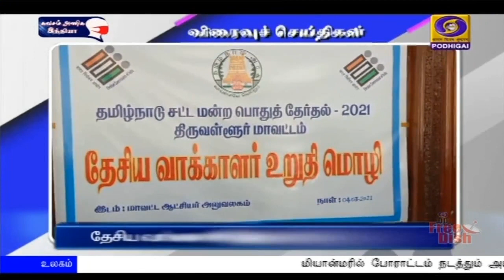பொதிகை காலை 8.00 மணி விரைவுச் செய்திகள் [05.03.2021]PodhigaiTamilNews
1)  10 கிலோ கஞ்சா பறிமுதல்

2)  தேசிய வாக்காளர் விழிப்புணர்வு உறுதிமொழி

3) 8 லட்சம் இழப்பீடு வழங்க உத்தரவு

4) மாசி மக தேர்த் திருவிழா